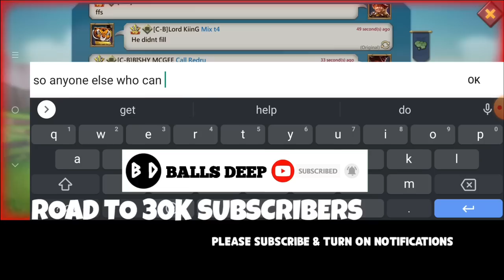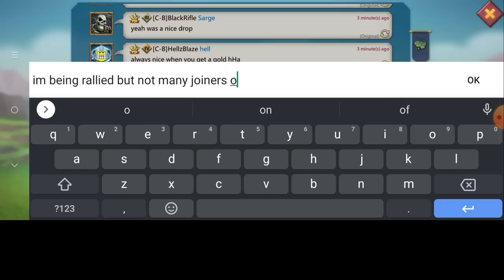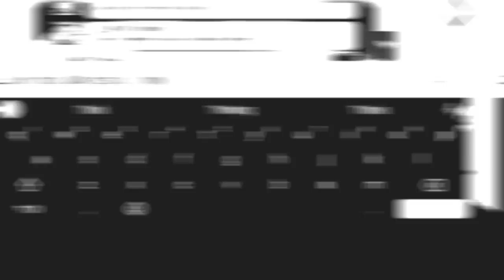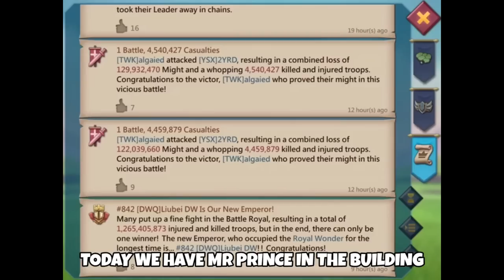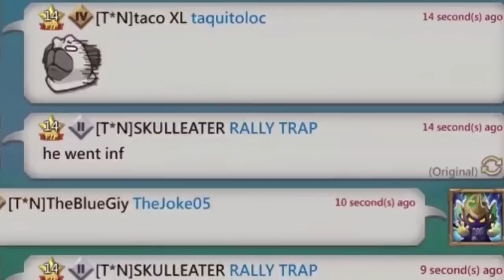BAMBOOZLES THE JOKER! - THE MYTHIC SOLOTRAP VS 2RALLIES! BURN? - Lords Mobile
THE WORTHY PRINCE, REDRUMW , THE BALLS DEEP TRAP ALL IN ACTION!

HUAWEI APPGALLERY
TO ENJOY SWEET DISCOUNTS